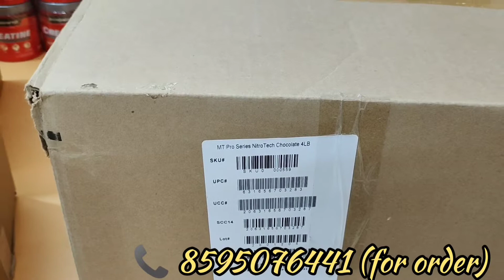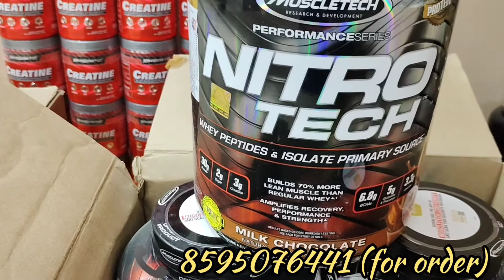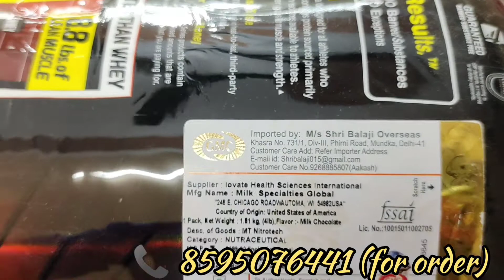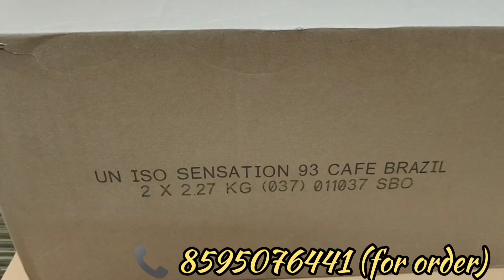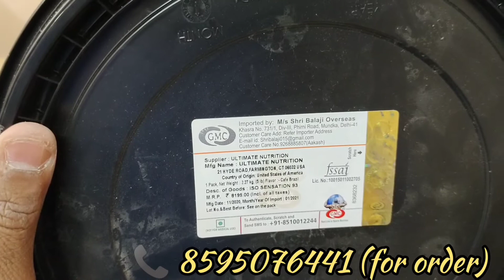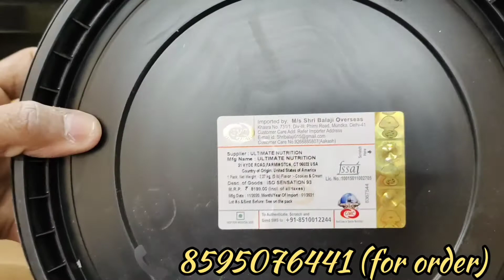FITMUSCLE STORE||SUPPLEMENT ADDA||DELHI-JANAKPURI||8595076441||ORIGINAL SUPPLEMENT WITH GST BILL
All Our Products Are Far From Expiry & Procured Directly From The Brand Or Authorized Importers Of The Brand.